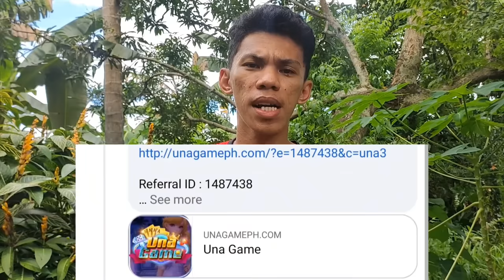Bugoy nga Anak Part 3 "si tomboy napasanginlan gipa ambak sa fishpan" | BISAYA VINES